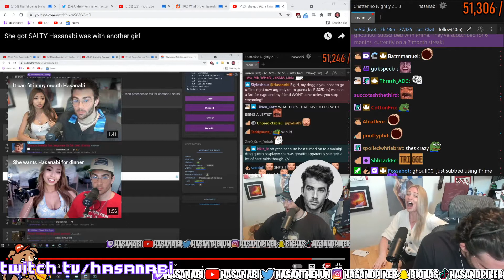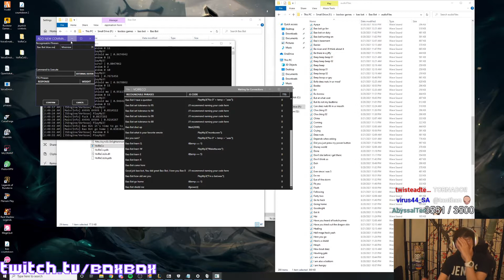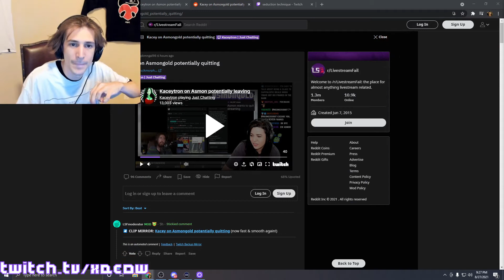QT Notices Something On Hasan's Phone 👀 | Twitch Clips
QT notices something on Hasan's phone 👀
Wicked
Will's Last question
Dota 2 player Fata struggles to drink in a pro match
Esfand and a UCLA tailgater discusses American culture
Atrioc clutches in the final seconds to win the race by 20 SECONDS
BoxBox creates a functioning bot that responds to voices
Lirik has a little setback in Icarus.
xQc explains his huge take in a creative way